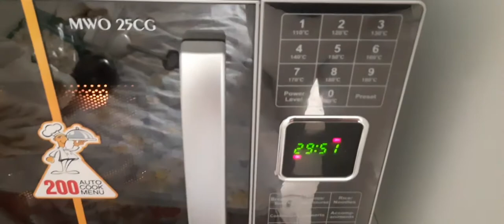How to make easy litti chokha in oven